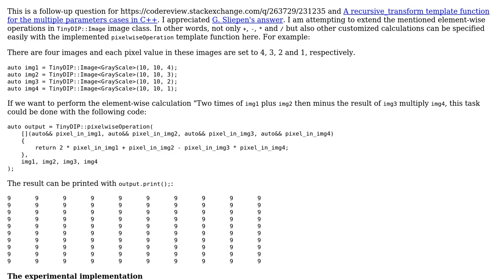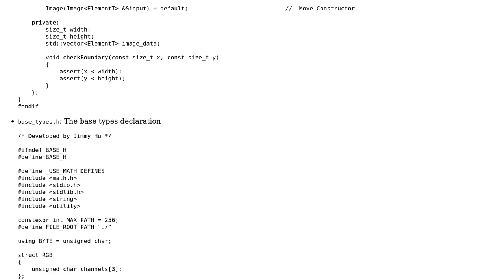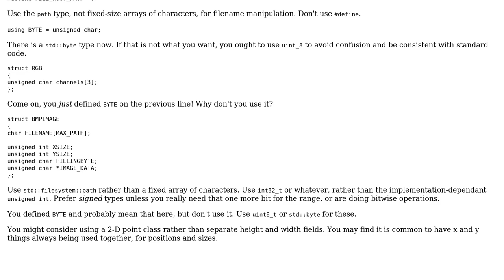Code Review: Image pixelwise operation function with multiple inputs in C++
With thanks & praise to God, and with thanks to the many people who have made this project possible! You are responsible for your own actions.